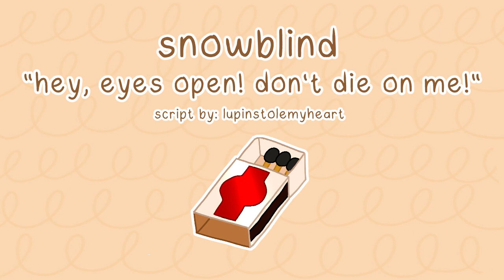[F4A] snowblind [injured/concussed listener]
go and visit the snow, they said! it'll be fun, they said!

...hang on, you're not looking good. hey! stay with me!

[tsundere gfe] [lost in a snowstorm] [concussed listener] [injured listener] [hurt/comfort] [rescue] [hospital visit] [l-bombs]

hello hello! i knew when lupin posted this script i had to fill it someday - i love hurt/comfort so much and if a script doesn't have a "hey, stay with me" moment then i don't want it! i hope you all enjoy♥️🥔🌱